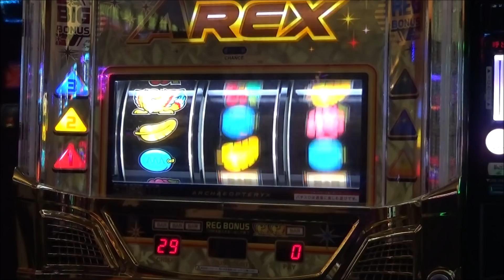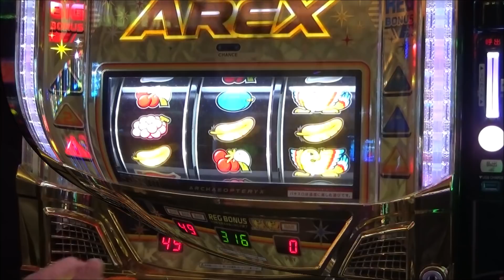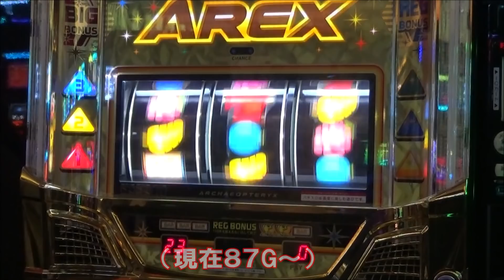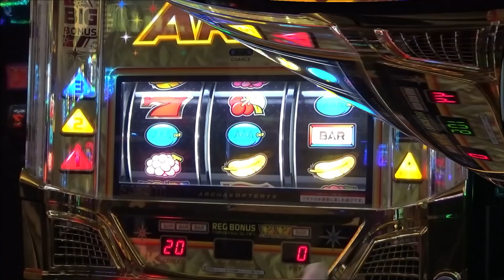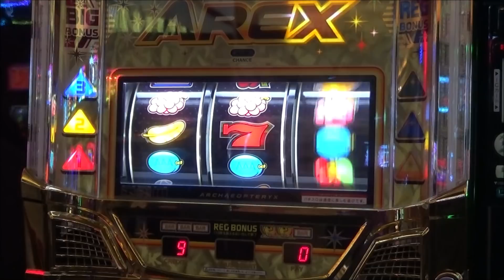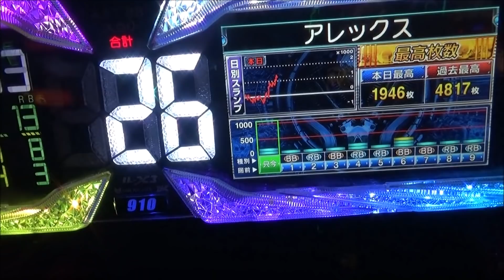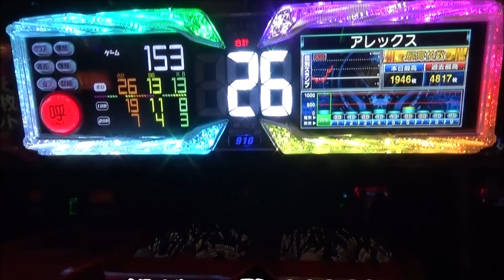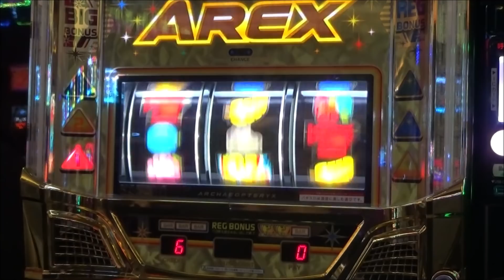勝手にアクロス３連戦！やっぱりアレックスはおもしろい！リーチ目 演出 予告音 BGM すべてのバランスが最高！そして僕の期待を裏切らない荒波性能！【11月23日BM西川田店 スロット日報実践取材】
中山馬鹿 実践取材撮影させて頂けるホール様を募集しています。
興味があるホール様 Twitterアカウント @nakayamabaka へダイレクトメッセージ